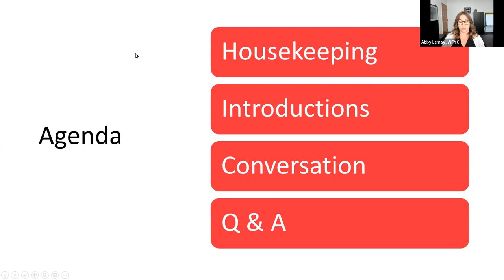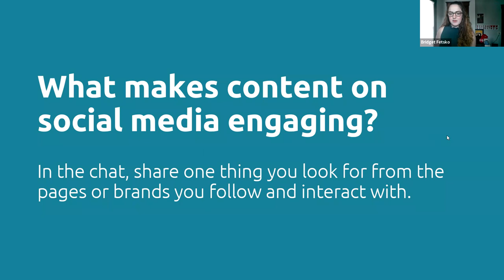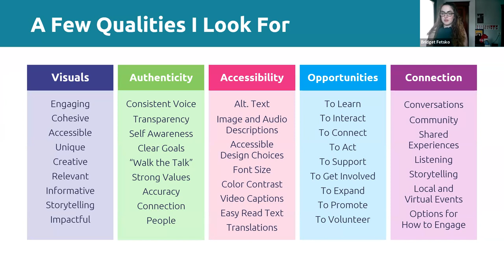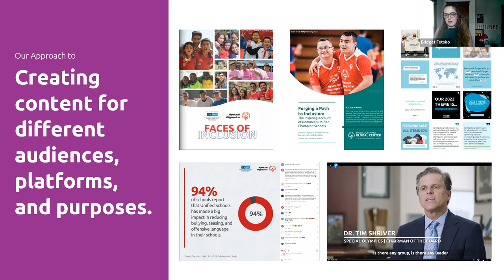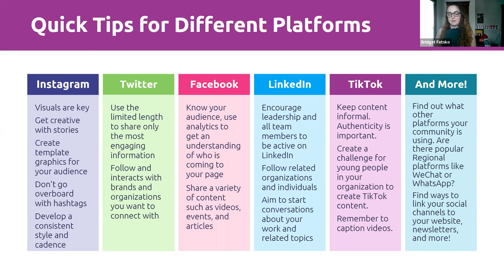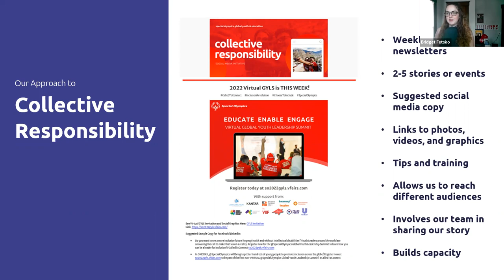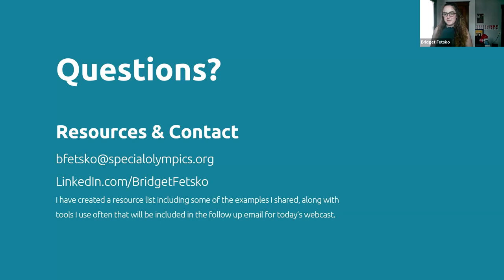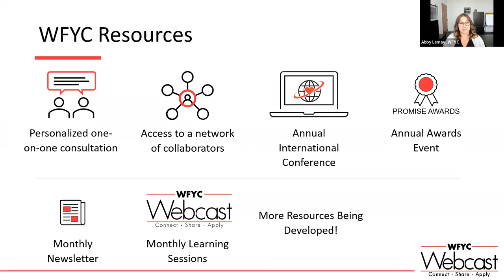WFYC Webcast - Social Media 101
In this informative session, WFYC welcomes Bridget Fetsko, the Global Youth and Education Manager for Multimedia Storytelling at Special Olympics.  Bridget discusses how to effectively use social media posts and platforms in order to better grow your organization and tell your stories.